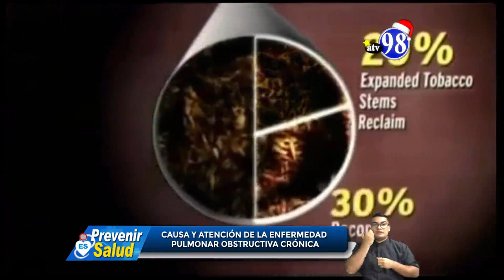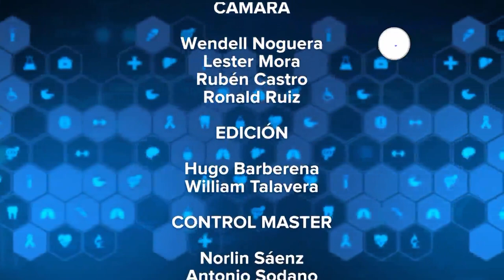PREVENIR ES SALUD MIERCOLES 11 DE DICIEMBRE 2019